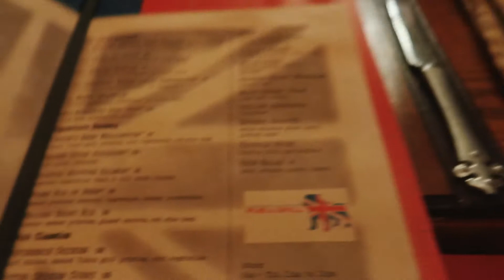Vegas Travel Vlog | Travel Diaries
Hello everyone!

Welcome to the Vegas travel vlog! I wish I could travel right now and just film a whole bunch of travel diaries but I can't so I'll just upload vlog footage from the good old days lol

I TRIED A WEIGHT LOSS SUBLIMINAL FOR A WEEK results before after | how to lose weight fast

☽Music

This video is about: airplane, airport, baecation, best place to stay in vegas, best place to travel during covid, couple, covid, covid trip, day in my life, follow me around, holiday, las vegas, las vegas nevada, las vegas vlog 2020, travel, travel vlog, traveling during a pandemic, traveling during covid usa, traveling during pandemic, vacation, vegas, vegas baby, vegas during covid, viva las vegas, vlog, what to do in vegas